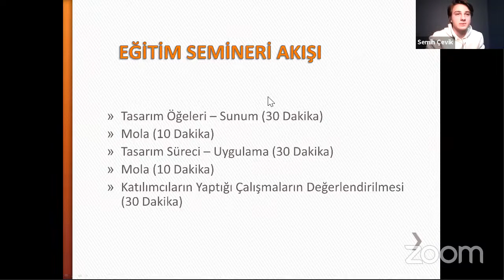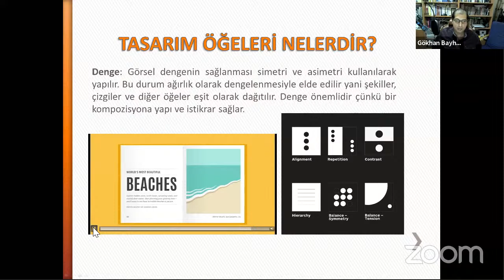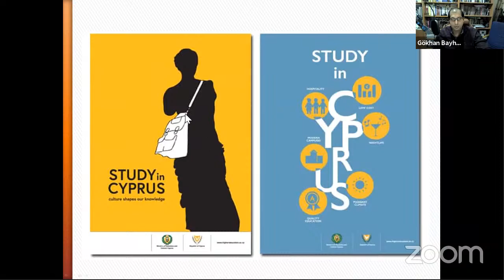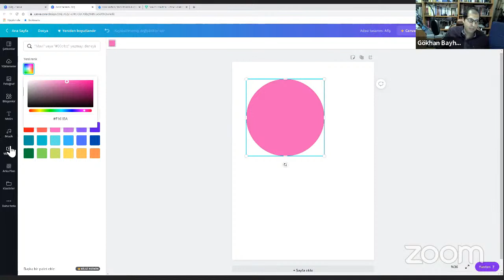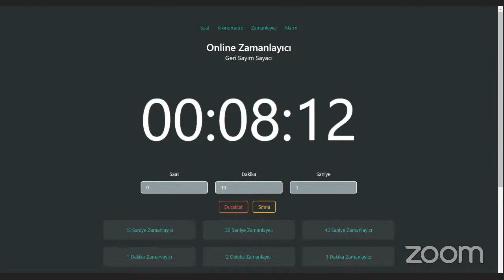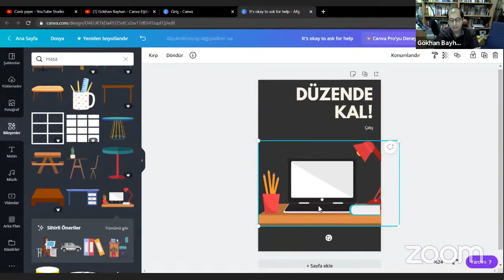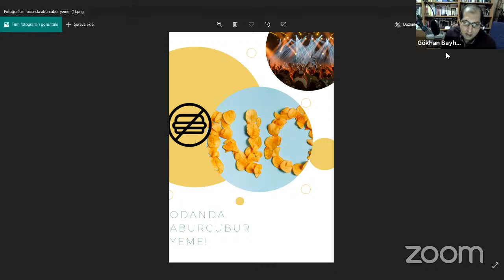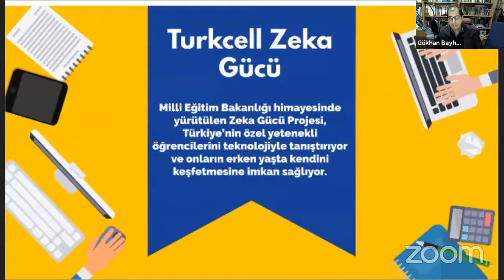Gökhan Bayhan - Canva Eğitimi (Hack Art)